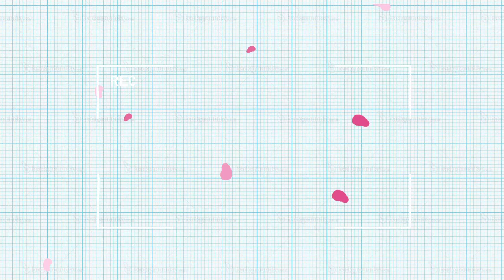Thirukkural 152 | அதிகாரம் 16 | பொறையுடைமை | Rajakavi Bala | kural152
In this Video, Raaja Kavi Bala Gives an explanation about Thirukkural. kural number 152 | அதிகாரம் 16 | kural | Athigaaram 16 | Chapter 16
ராஜகவி பாலா
குறள் 152: பொறுத்த லிறப்பினை யென்றும் அதனை மறத்த லதனினும் நன்று